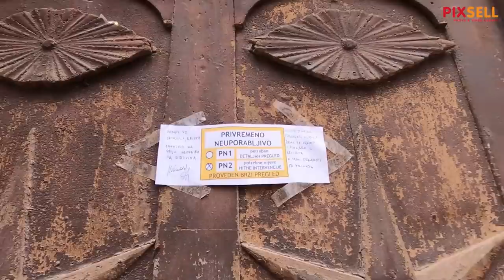Petrinja: Peti dan nakon razornog potresa saniraju se posljedice | PIXSELL PLUS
Peti dan nakon razornog potresa saniraju se posljedice. Radnici sa strojevima ruše kuće u centru, a vatrogasci skidaju dimljake i pokrivaju krovove s najlonima dok ljudi spašavaju iz ruševina ono malo stvari što potres nije uništio..